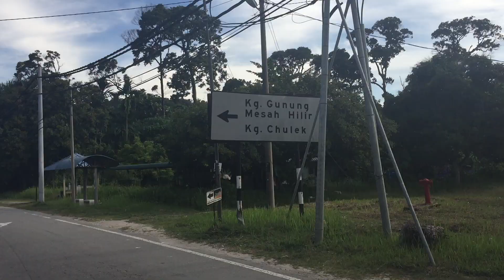Amazing Race Asia Season 5 Khaliq & Mag's Audition Video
Khaliq & Mag's Audition Video.
The adventure couple Khaliq and Mag are on their way to be in the next Amazing Race Asia Season 5. Khaliq is a freelancer in the outdoors and the event industry and Mag is doing Marketing in an adventure company. Check the our cool video for some of the adventures we're in.